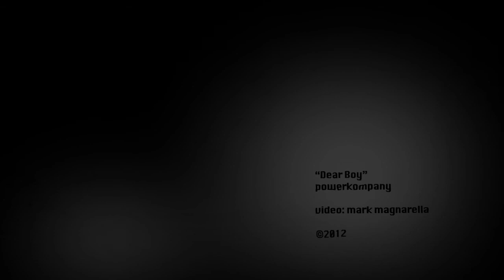powerkompany- Dear Boy (Official video)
February 14th, 2012. Official video release.